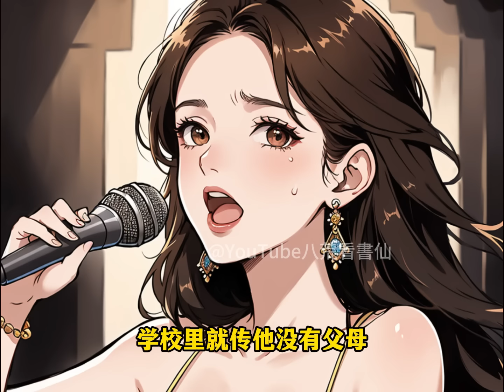救贖文男主出現後，我將教養好的女主還給他，看著兩人郎才女貌，自然再沒有我的餘地，我騙柳如煙說去給她買城北的桂花糕，一走了之。可沒曾想，兩年後，我回國剛下飛機，就被人綁進車裏：哥哥，兩年了，我的桂花糕呢